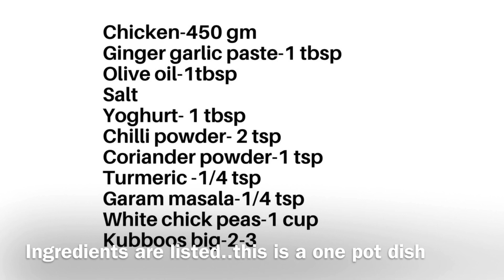Lebanese chicken fatteh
Lebanese chicken fatteh is a one pot meal..enjoyy